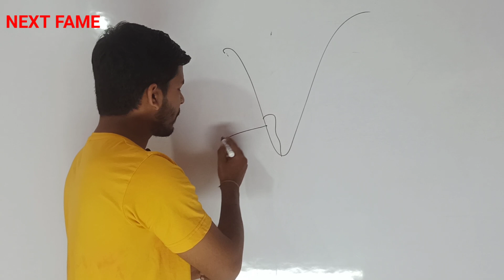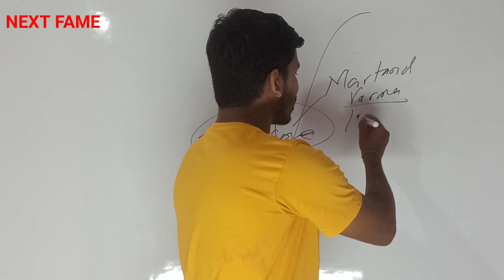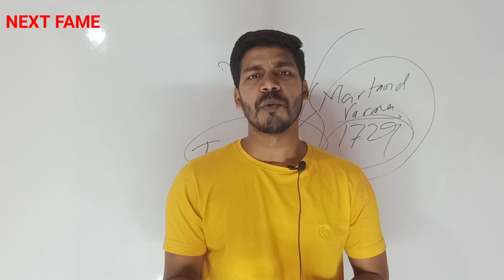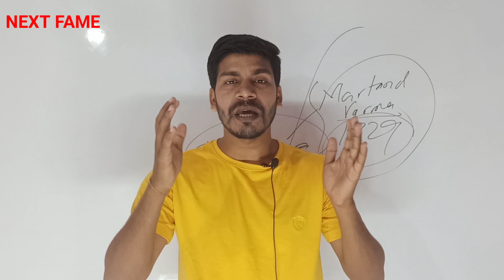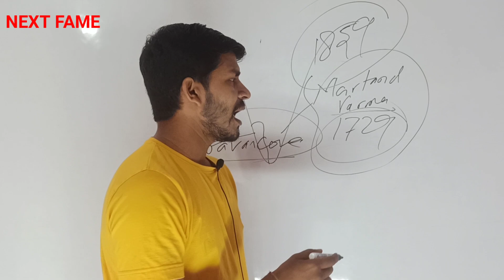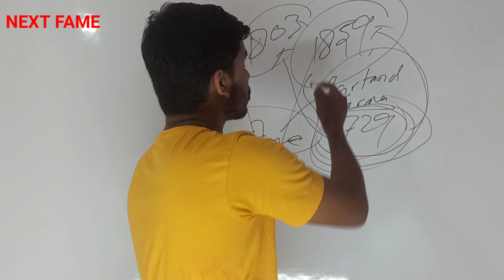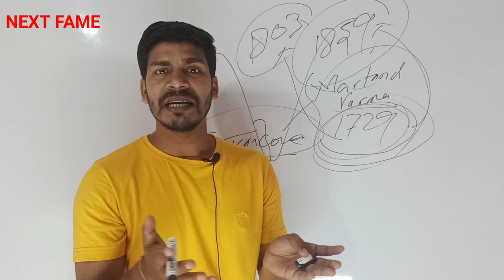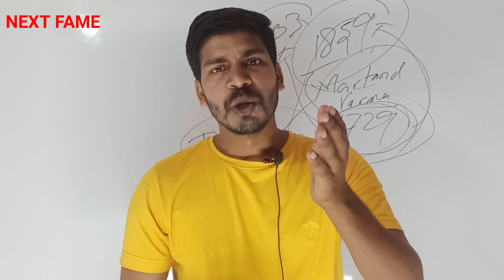Breast Tax, Story of Nangeli, वीरांगना नांगेली की कहानी,Travancore Kingdom, Marthand Varma Kingdom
Breast Tax, Story of Nangeli, वीरांगना नांगेली की कहानी,Travancore Kingdom, Marthand Varma Kingdom, Marthand Varma Kingdom,